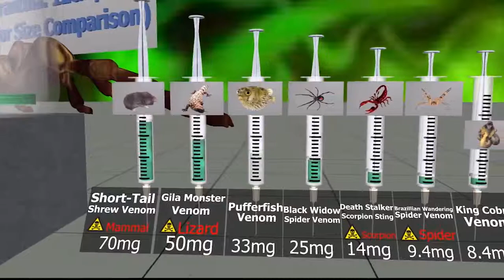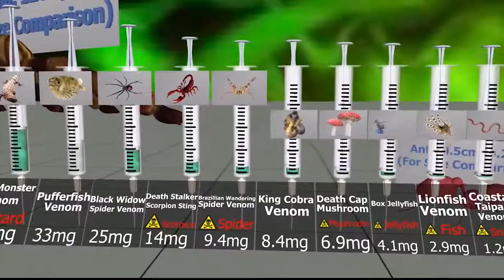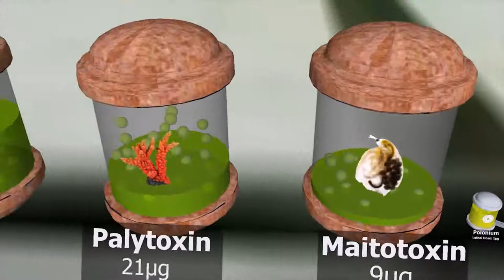Toxic Compare | How much of it can be dangerous?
All Credits to reigarw Comparison
Thankyou so much guys
link to their video